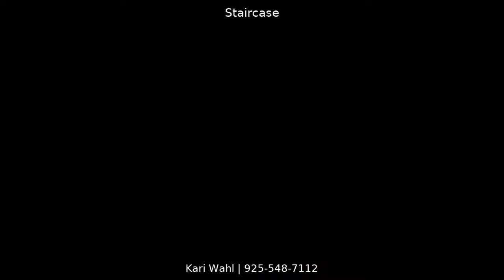2608 Monterey Ave, Martinez, CA 94553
Must See! Charming bungalow style home that is fully remodeled from top to bottom! Gorgeous designer finishes throughout, this home has it all! Open floorplan with an abundance of natural light throughout. Spacious kitchen with quartz stone counter tops and center island. All newer top of the line appliances. Beautiful hardwood, tile &amp;amp; carpet flooring. Light &amp;amp; bright laundry room with brand new front loading LG washer/dryer, sink vanity and tankless water heater. Large walk-in closet with organizer and window to let in natural light. Step into the Ritz Carlton luxury styled bathroom and soak in deep tub with rain shower. Relaxing yard with areas for gardening &amp;amp; play. Enjoy Trex decking both in front &amp;amp; back of home for sitting enjoyment. Lot&amp;#39;s of parking, long stamped concrete driveway and two car detached garage. Don&amp;#39;t miss this amazing home to be yours!&lt;/p&gt;